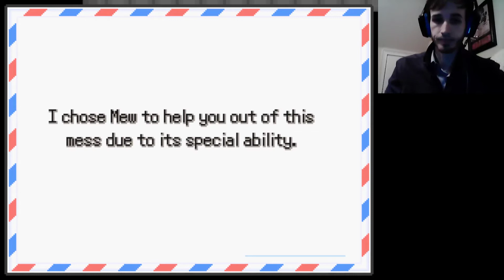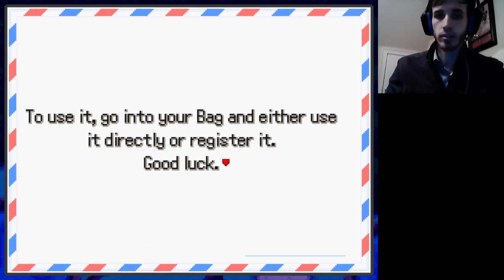Here we go again... | Pokemon Insurgence Nuzlocke Episode 1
So here comes the chaos once again. I'm going to be uploading this to YT until I can't bring myself to anymore. I've also got a dailymotion account that I'll be uploading this to at the same time if you want to go over there and support me because that's where I'm actually monetized. Enjoy frens :]